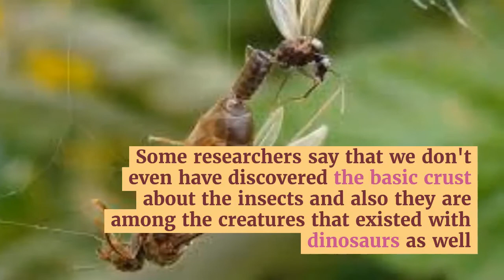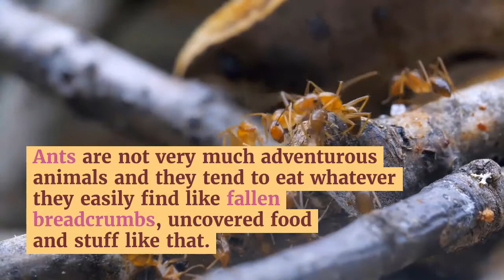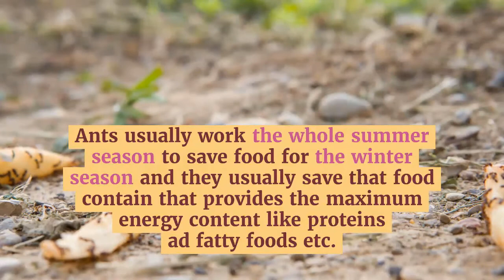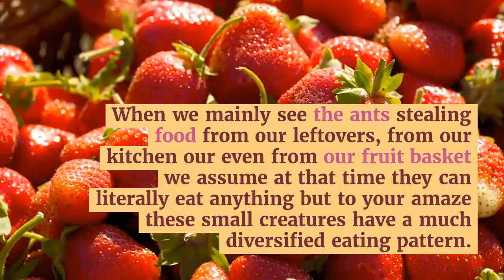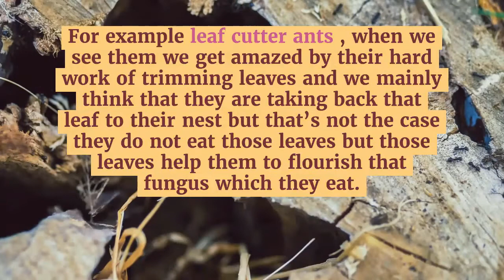What do ants eat || What kind of food do ants like the most || How Do Ants Find Food? (Today)(2022)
What Do Ants Eat?
You may wonder what do ants eat. Ants are opportunistic feeders and eat a variety of different things, from sugar to fruit and vegetables. They also eat dead insects. Most ants feed on a mixture of plant and animal matter. However, not all species of ants eat the same things, so it's important to know exactly what they eat. In general, most ants are classified as opportunistic feeders.

The main food source for ants is sugar, which they get from a variety of sources, including plant nectar, aphids, and honeydew. This sugar provides the ants with carbohydrates, and is made up of glucose and fructose. When you have ants around your home, it's important to make sure that you don't leave out any food that may attract them. Keep crumbs and fruit refrigerated, and be sure to clean up spilled jams.

As the adult workers are responsible for collecting food, they use chemical trails and pincer-like appendages to collect and distribute it to their nestmates. The food is then stored in a second, "social stomach," called a crop, where the workers share it with the queen and other workers. The workers also have a special pocket in their mouths called an infrabuccal chamber. The worker ants store excess food in the crop.

The stomachs of workers and carpenter ants are different. In the mesosoma, the workers lift and swallow small food particles, while their rostrum stores liquid food. The worker ants' stomachs are different than the termites. Workers eat more proteins and carbohydrates than their older counterparts. They also regurgitate saliva and liquid food for the colony. If you're wondering what ants eat, consider that ant behavior is different from that of termites.

How Do Ants find food
What kind of food do ants like the most
Ant Diet: What do ants eat?
What do ants eat to survive?
What do ants eat outside and inside your home?
Facts about ants: what do they like to eat?
Ant eating and feeding habits:
What do ants actually eat?
What do ants eat and drink?
What do ants eat in the desert?
What do ants eat in the wild?
What do ants eat in the rainforest?
What do ants eat in water?
What do ants eat in the house?
What do ants eat in nature?
Why do ants eat cockroaches?

If  you want to know about "How to get rid of black ants " then visit this URL

If  you want to know about "How to get rid of fire ants" then visit this URL

If  you want to know about "How to get rid of sugar ants" then visit this URL